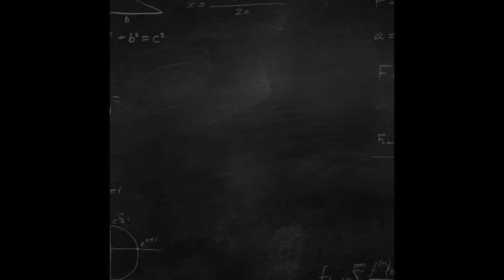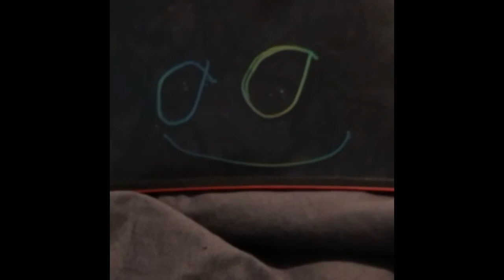My Little Monkey